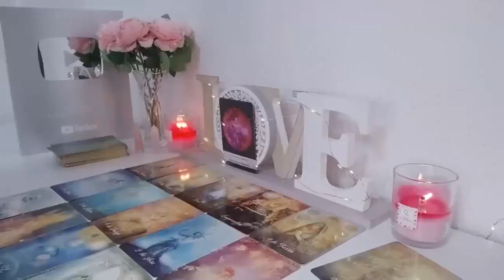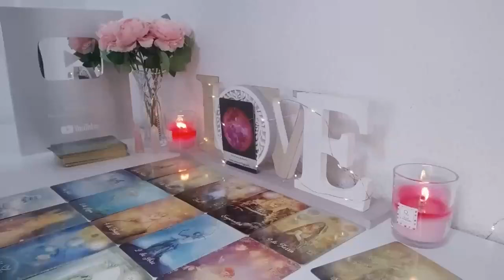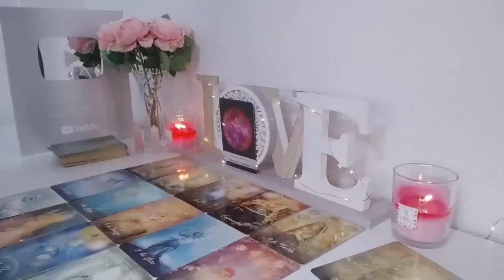GEMINI‼️ SOMETHING STRANGE IS ABOUT TO HAPPEN.../THIS IS LIFE CHANGING/INSTANT KARMA